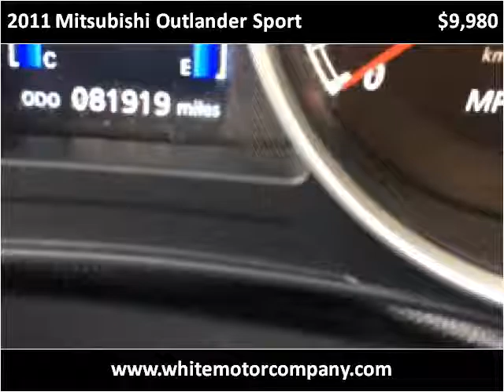2011 Mitsubishi Outlander Sport Used Cars Springfield MO